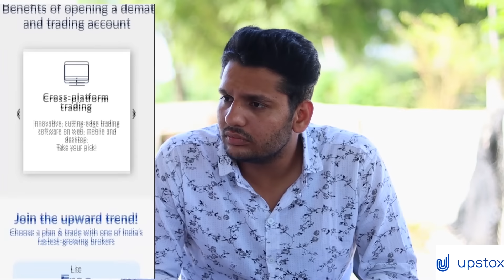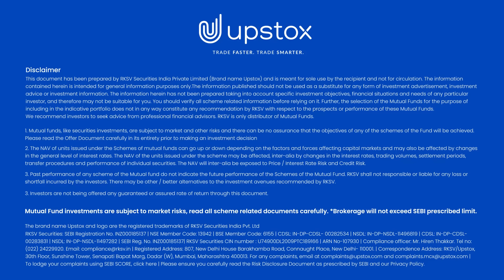JBT AALI BAHU (Htet, Ctet) || Haryanvi Comedy || Swadu Staff Films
Script, Editing & Direction :- Amit Kundu

DOP :- Vijay Kharb

Poster Design :- Sumit bamal

Act by:- Amit kundu
Vijay Kharb
Ravi Sheokand
Tinku Lather
Purnima Sharma

Shooting Location :- Bhabalpur, Jind, Haryana